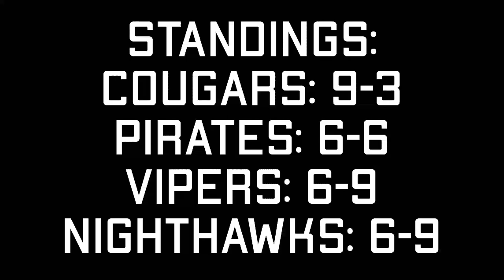Vipers vs Cougars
Cougars took game 1.
Who will take game 2?